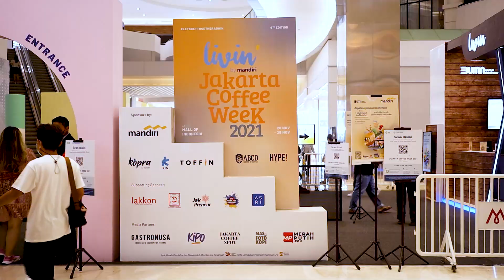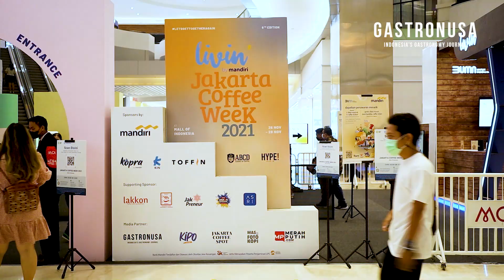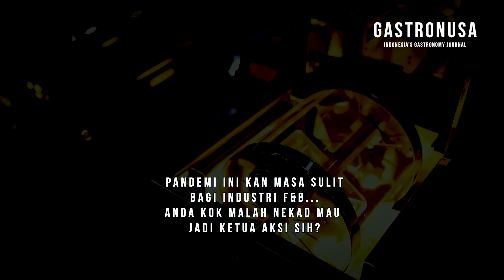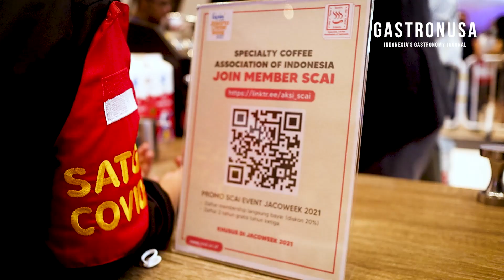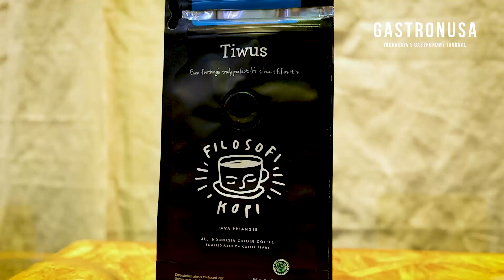Jakarta Coffee Week 2021 (2/3) - AKSI SCAI All Star Champion: Avengersnya Barista Indonesia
Salah satu acara yang menjadi highlight di Jakarta Coffee Week 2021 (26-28 November 2021 di Mall Of Indonesia) adalah AKSI (Asosiasi Kopi Spesial Indonesia) atau SCAI (Specialty Coffee Association of Indonesia) All Star Champion, dimana juara barista pada kompetisi sebelumnya menyeduh kopi specialty dan membagikannya secara gratis pada para pengunjung. Jika anda melewatkan acara keren ini, yang tabah ya, siapa tahu tahun depan ada lagi. Sebagai hadiah hiburan, tonton saja video Gastronusa "Jakarta Coffee Week 2021 (2/3) - AKSI SCAI All Star: Avengersnya Barista Indonesia"

Jika AKSI All Star Champion adalah Avengersnya barista Indonesia, maka Daryanto Witarsa, Ketua SCAI 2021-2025 adalah Nick Furynya. Konsep dari acara ini sebetulnya sederhana: reuni komunitas kopi. Daryanto mengumpulkan juara-juara barista dari tahun-tahun sebelumnya di booth AKSI SCAI, meminta mereka menyeduh kopi untuk para pengunjung, gratis pula!

Salah satu juara yang berpartisipasi dalam acara ini adalah Muhammad Fakhri, Juara IBrC (Indonesia Brewers Cup Championship) 2019. Btw, Fakhri juga memiliki channel Youtube keren berformat podcast, silahkan kunjungi di

Kami meminta Daryanto dan Fakhri untuk memberikan pandangannya mengenai event Jakarta Coffee Week 2021, dampaknya terhadap industri kopi, peran AKSI SCAI, hingga prediksi tren kopi di 2022.

Timestamp
00:00 – Intro
00:57 – gimana rasanya setelah “puasa event kopi”?
02:19 – konsep AKSI All Star Champion
03:19 – kenapa mau jadi Ketua AKSI?
04:02 – program AKSI sejauh ini
04:28 – COE, apa pentingnya?
05:10 – prediksi industri kopi 2022
05:55 – masih es kopi susu & coffee cocktail?
06:54 – next!

Beberapa juara barista yang juga meramaikan AKSI SCAI All Star Champion ini adalah (berdasarkan urutan kemunculan di video):

1. Robby Firlian - Juara ILAC (Indonesia Latte Art Championship) 2018, kebetulan kami pernah meliput profilnya di sini The Latte Artist
2. Ardi Santoso - Juara IBrC 2020
3. Muhammad Fakhri - Juara IBrC 2019
4. Muhammad Aga - Juara IBC (Indonesia Barista Championship) 2018
5. Ryan Wibawa - Juara IBrC 2016
6. Yoshua Tanu - Juara IBC 2014, 2016, 2017 (iya, hat trick!)
7. Hiro Lesmana - Juara IBrC 2018
8. Harison Chandra - Juara IBrC 2017

Sebetulnya ada juga Mikael Jasin, Juara IBC 2019 & 2020 (maap sekali, jadwal tampilnya berhalangan dengan jadwal kami) dan juga Juara IBC 2011 & 2013 yang berhalangan hadir di acara ini, Doddy Samsura. Namun jika anda kangen Doddy, anda bisa tonton videonya di Gastronusa, kami pernah bikin 3 video loh dengan beliau: